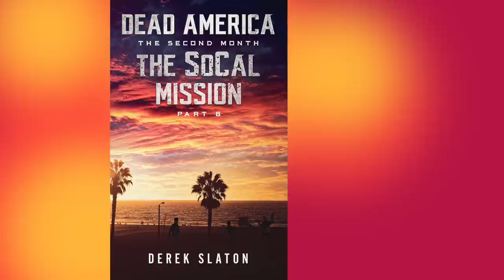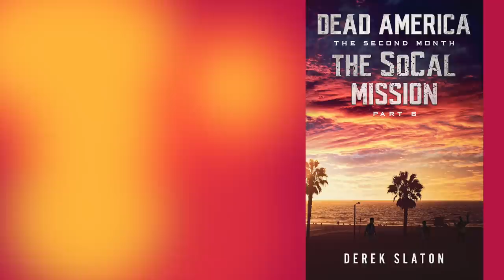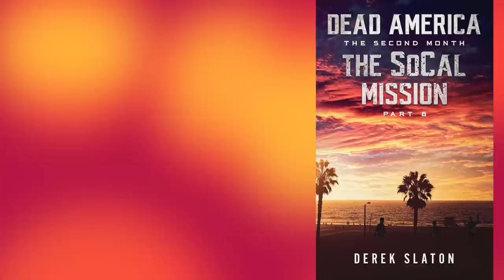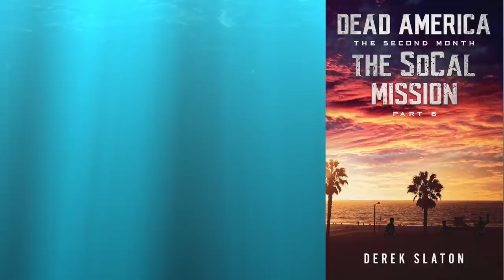Dead America - The SoCal Mission (Full Length Audioboo) Part 6 of 6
As the clock ticks down, the remaining team members fight their way through the power plant. Struggling to get to the control room before it is too late.
Dead America - The Second Month series follows survivors from coast to coast as they deal with the threats posed by both the living and the undead.Read less